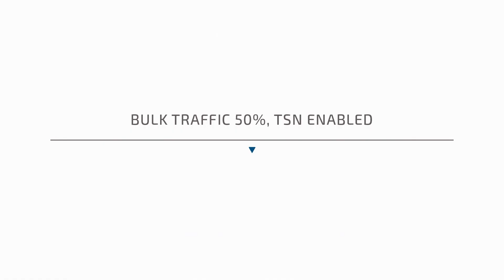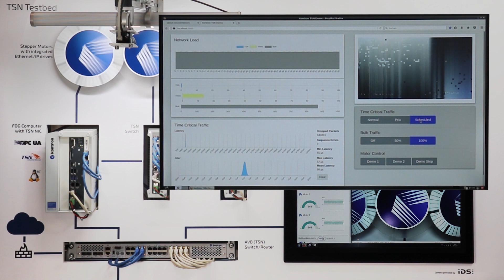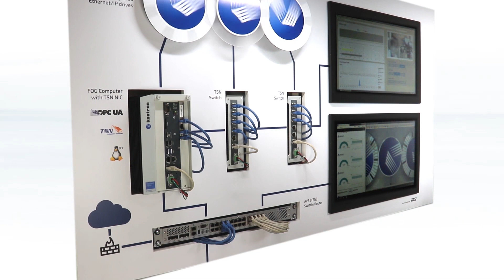TSN Technology simplified by Kontron: Out-of-the-box solution for TSN Edge Computing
This video featuring the Kontron TSN Starterkit demo shows and explains deterministic machine control in a converged, standardized IEEE Ethernet network using TSN. By enabling and applying the TSN technology in this demo setup, real-time data traffic stays unaffected even under network peak load conditions.